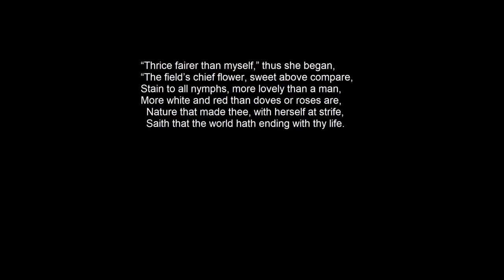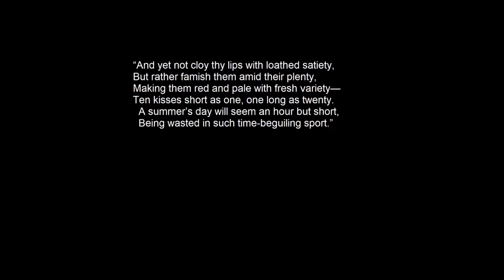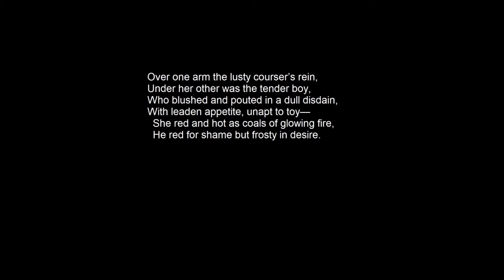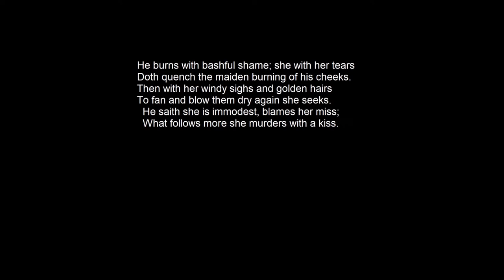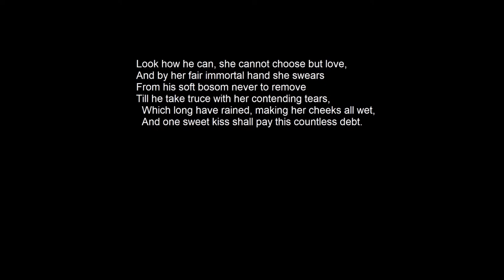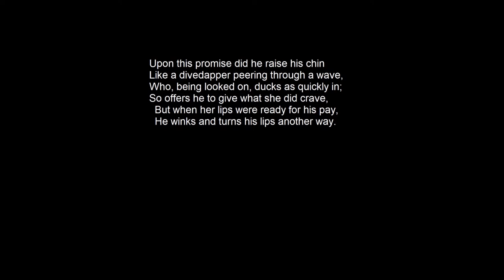Venus and Adonis lines 1 90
This amazing poem was a best seller back in the 16th century!

This is just the beginning of the epic poem telling the story of Venus, the goddess of Love; of her unrequited love; and of her attempted seduction of Adonis, an extremely handsome young man, who would rather go hunting.

Shakespeare wrote this during the plague pandemic in London, 1593.